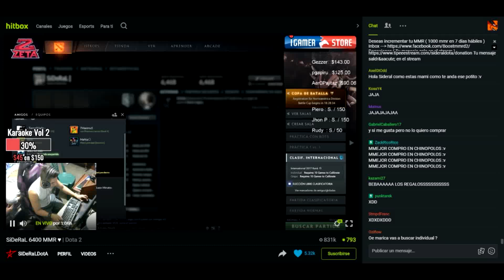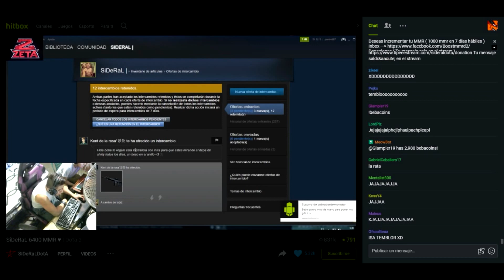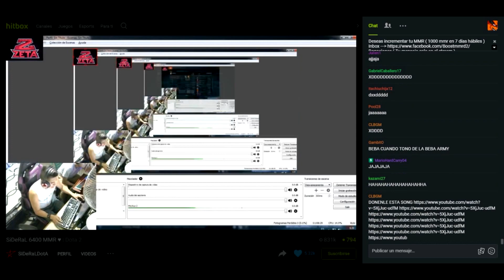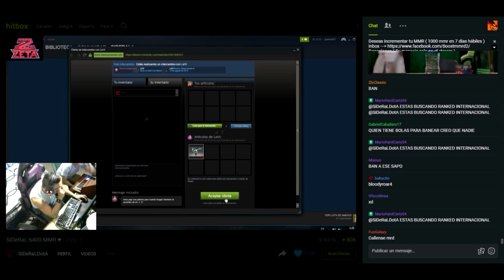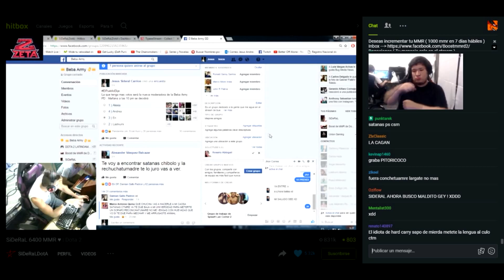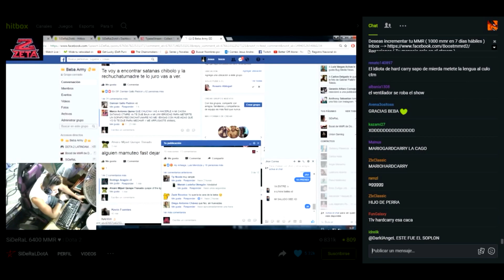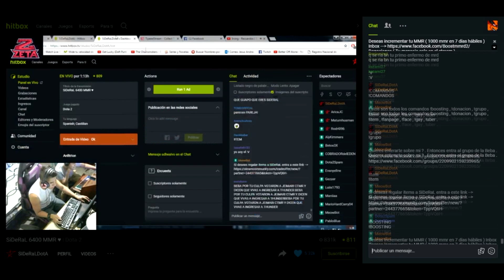STREAM DE SIDERAL- Lucy es bien linda